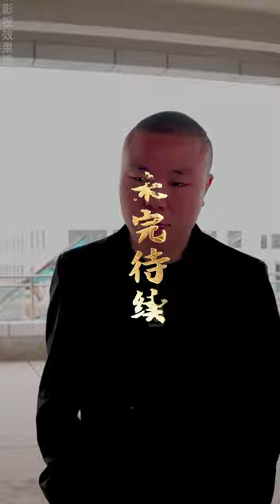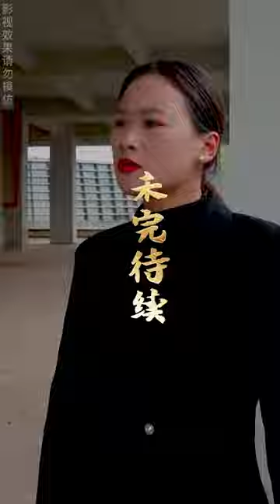女總裁妹妹小明跟渣男黑牛才認識一個月就結婚，婚前黑牛甜言蜜語哄騙小明，婚后原型畢露，拿著妻子嫁妝揮霍、賭博、養小三！這樣的渣男結局會如何！❤全集#熱血#爽文#都市#現言#霸道總裁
Hello~小v來啦💕，每天18點，陪您看精彩短劇！
喜歡就點點訂閲吧